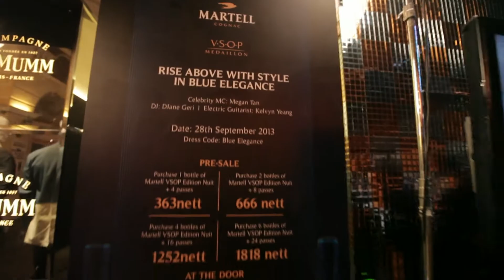Launch Of Martell VSOP Nuit Bottle 2013